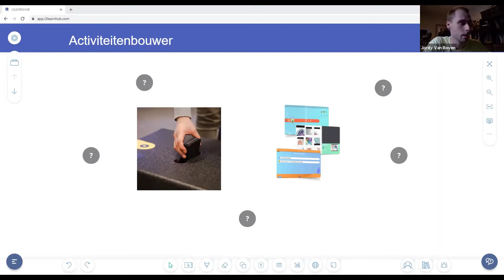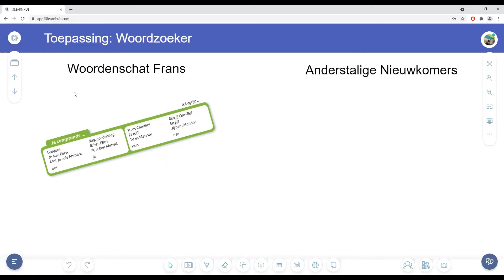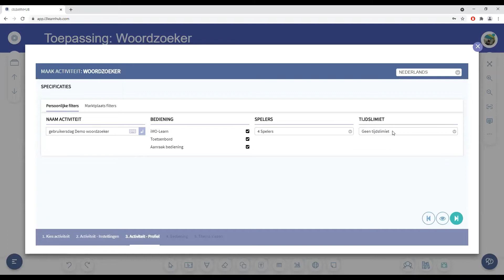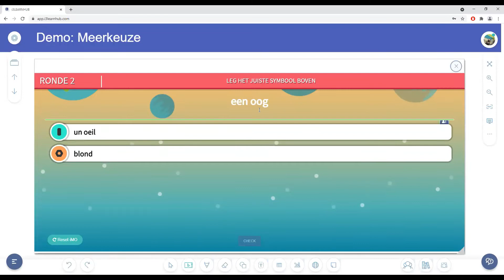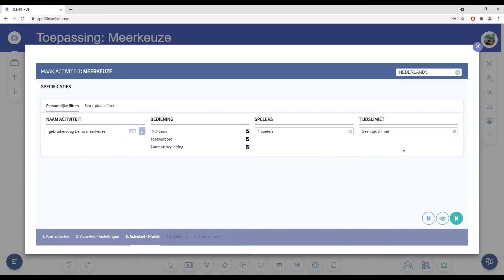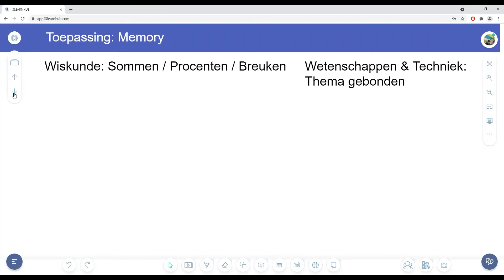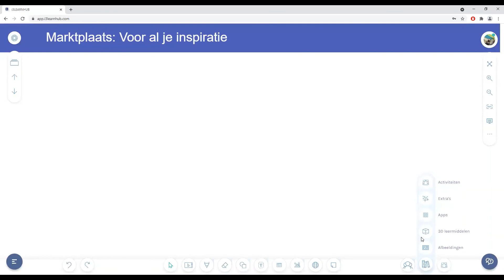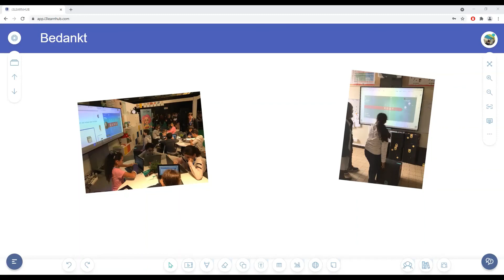i3GEBRUIKERSDAG 3 activiteitenbouwer i3LEARNHUB 190521